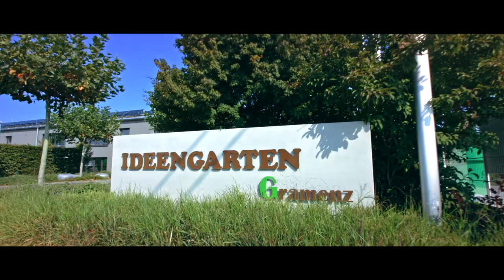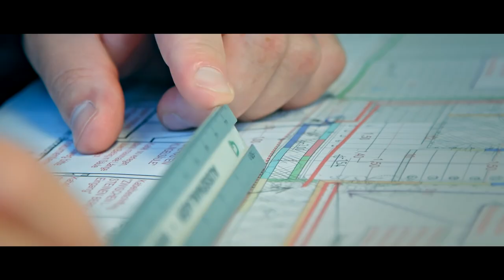Gramenz - Das sind wir!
Garten- und Landschaftsbau in Wiesbaden